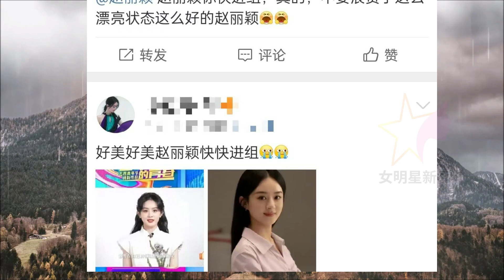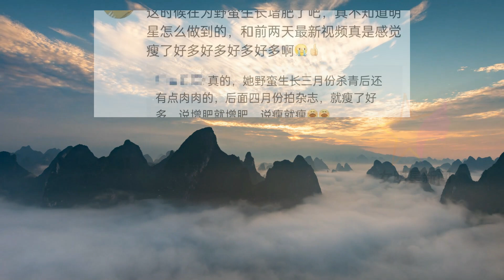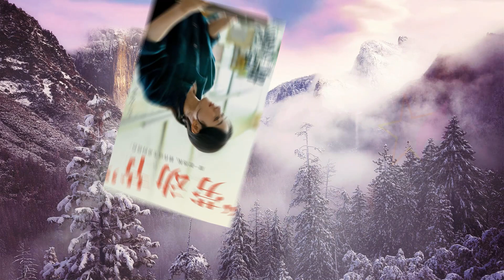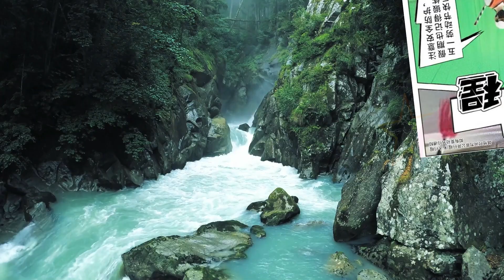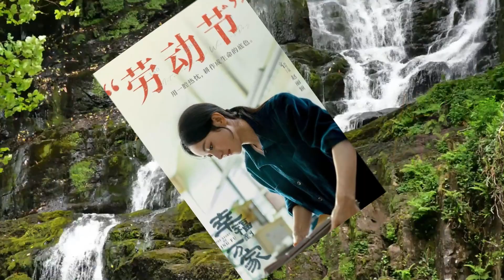【女明星5月2日】赵丽颖胖了，将在6月进组拍仙侠剧, 赵丽颖五月行程，赵丽颖的一句口头禅，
赵丽颖胖了，最新状态圆润回到颜值巅峰，将在6月进组拍仙侠剧
赵丽颖五月行程，耍花枪太帅，出道十六周年快乐
赵丽颖的一句口头禅，看清了她的为人